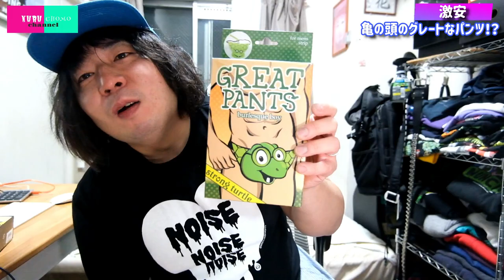グレートパンツとか言うエロ下着、買ってみたら凄かった【１８禁】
ようこそ大人の世界へ！

今回のクルチョモは
ピカソと言うお店で踝が見つけてきた下着をレビュー！

その名も「グレートパンツ」。

凄い、パンツ？

どこが凄いのか謎だったので
早速開封して履いてみました。